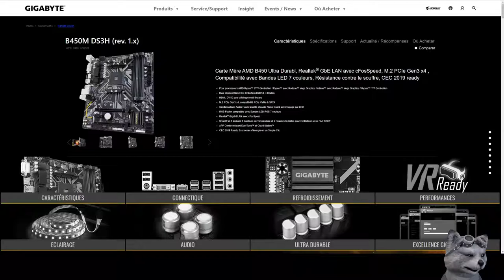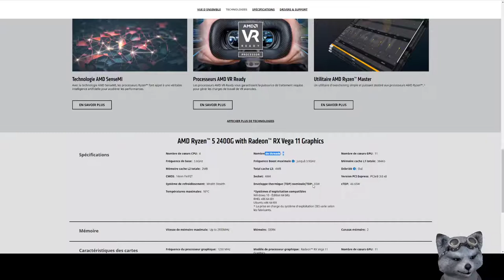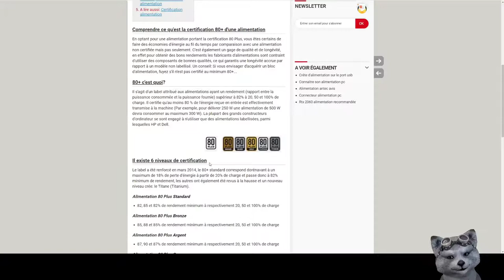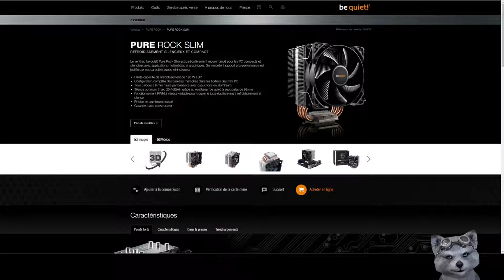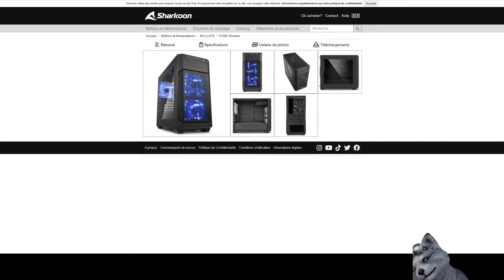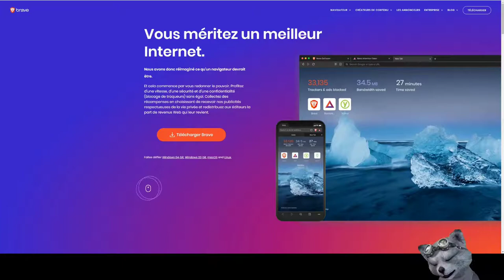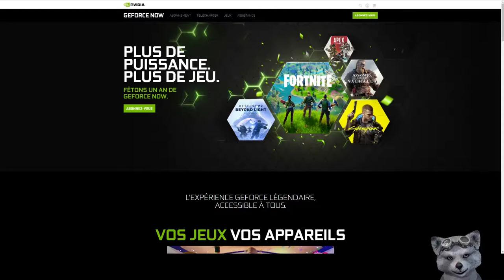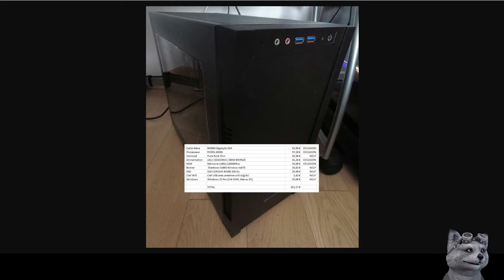[HARDWARE] UN PC DE GAMER A 300 EUROS EN 2021, C'EST POSSIBLE !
Bonjour,

Je vous propose de découvrir une configuration pour un PC de gamer entrée de gamme. Celui-ci est évolutif et pourra devenir un PC de gamer haut de gamme très facilement.

C’est une configuration que je vends autour de 400 euros une fois le PC monté et les logiciels installés.

Je vous prose cette vidéo au cas où vous souhaiteriez monter une machine rapidement sans vous ruiner. Vous pourrez acheter la carte graphique dans un second temps.
En cette période de disette et de hausse des prix de ces dernières, cela n’est-il pas l’idéal !

Cette configuration conviendra parfaitement à une utilisation bureautique intensive.

Vous verrez que pour le prix, il y a de quoi largement se faire plaisir !

00:00 - 00:10 Intro
00:10 - 01:43 Présentation générale
01:43 - 03:56 La carte mère
03:56 - 08:25 Le processeur
08:25 - 10:36 L'alimentation
10:36 - 11:49 La mémoire vive
11:49 - 12:55 Le ventirad
12:55 - 14:17 Le disque dur
14:17 - 16:47 Le boitier
16:47 - 20:23 Les logiciels
20:23 - 23:56 Le tarif
23:56 - 25:04 Photos du dernier montage
25:04 - 25:14 Générique de fin